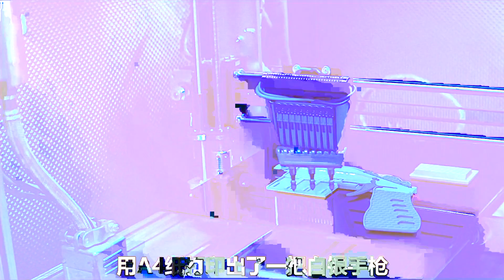這個胳膊成精了？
No.1 | 男孩被火車撞死，靈魂苦苦等在原地，只為了和媽媽最后道別